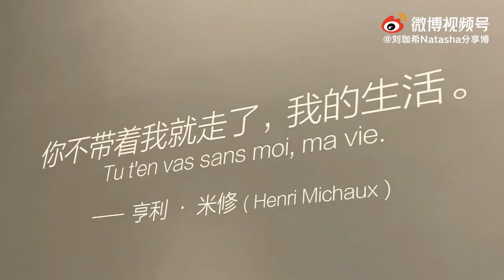宋祖儿♡Natasha去年生日vlog